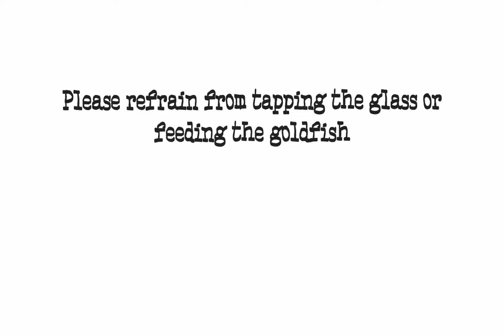At Lord Alli's 12 million pound house with Keir and Rachel